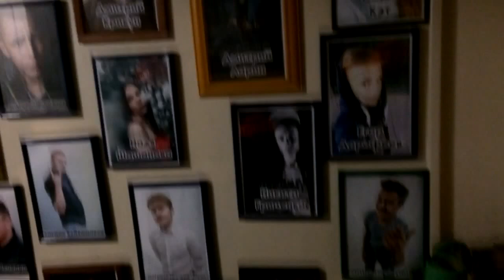MOSCOW VLOG PART 2: Я Пою? /Тусим У Черкасова:D /На Премьере Голодных Игр!